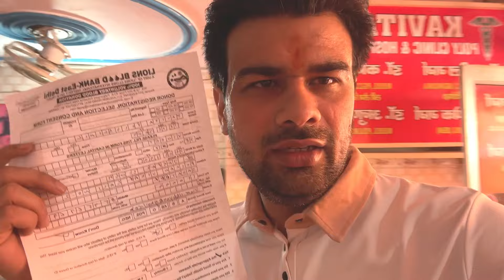Blood donation camp, let’s donate blood and Eyes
Love You All

Vineet jaat Talks

Vineet jaat baliyan